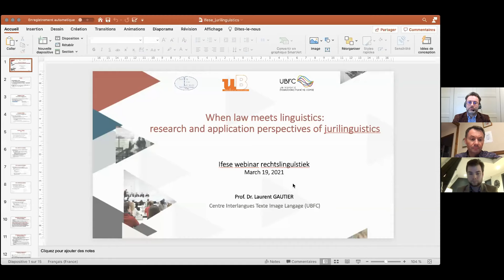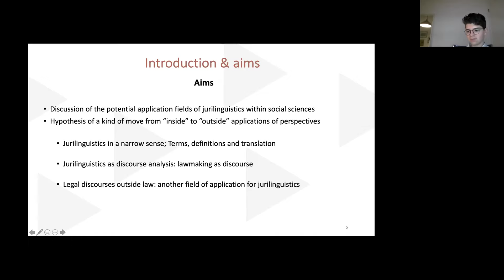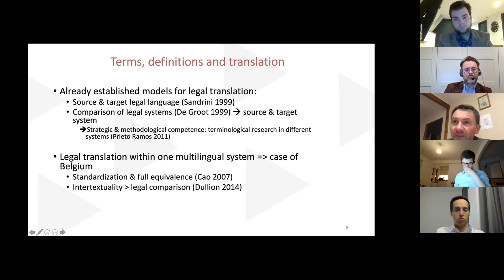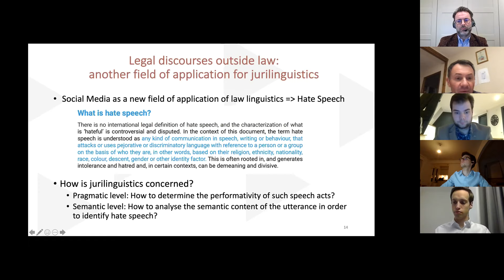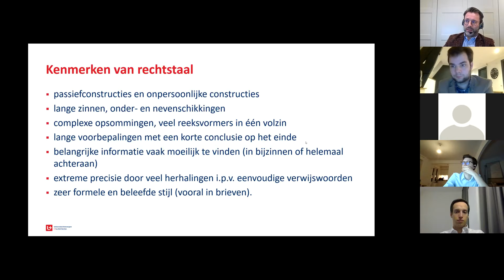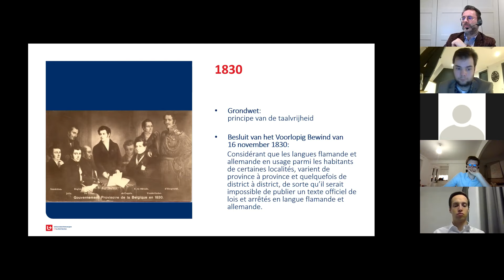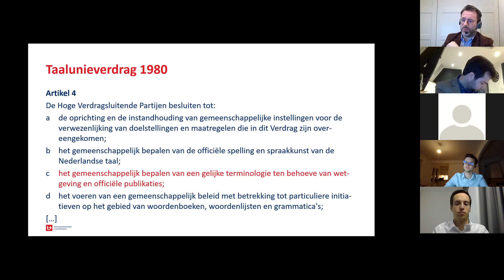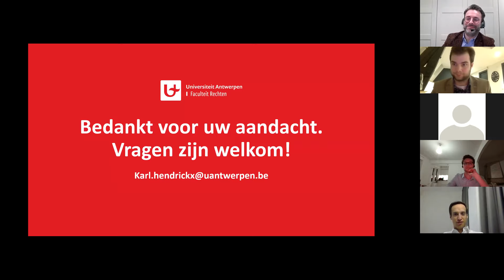Ifese Webinar Rechtslinguïstiek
Laurent Gautier & Karl Hendrickx - Rechtslinguïstiek
Ifese Webinar Rechtslinguïstiek 19 maart 2021, online.